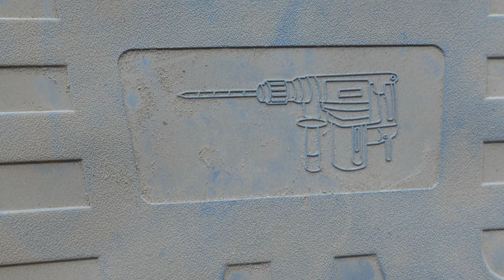Abandoned China Skyscraper with Incredible Views - Why is it flooded?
In this episode of Burbex, Brin climbs an abandoned tower block which was originally intended to be a 21 storey hospital. Starting in the flooded basement, Brin finds all sorts of wildlife living within, but as he climbs higher in the darkness, he starts to feel more afraid of the climb. It is all worth it though, as Brin soon discovers some amazing views of the surrounding cityscape.

21 Floor Hospital Tower Block with Incredible Views - Why is it flooded?